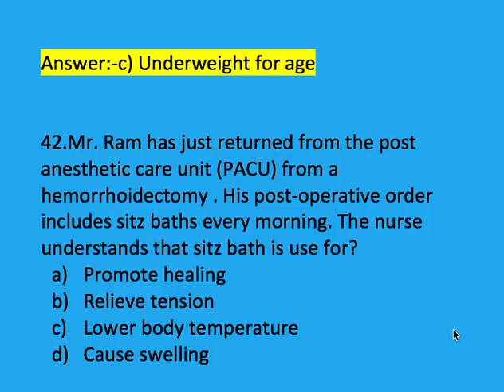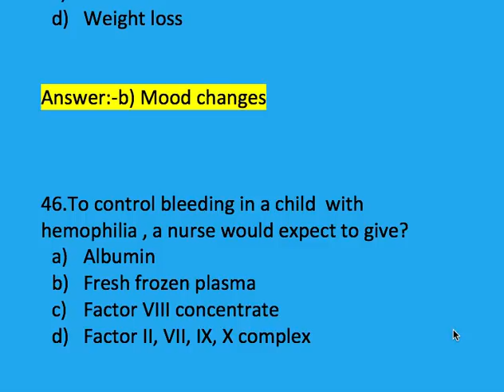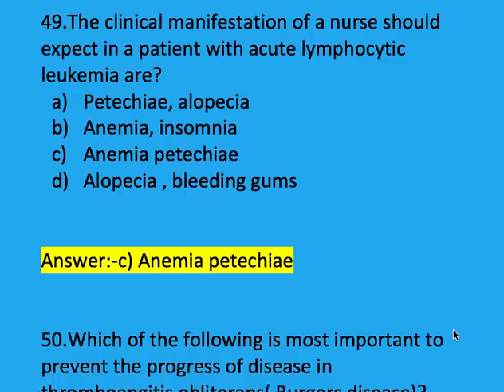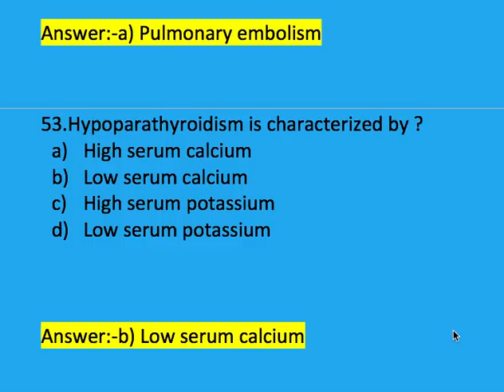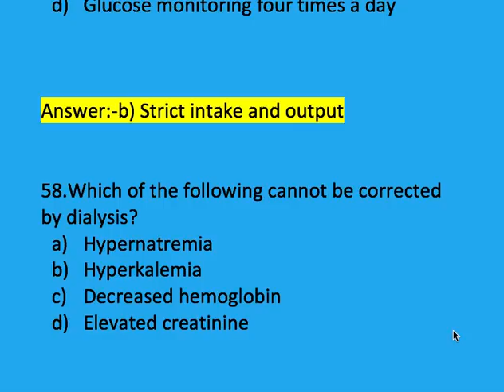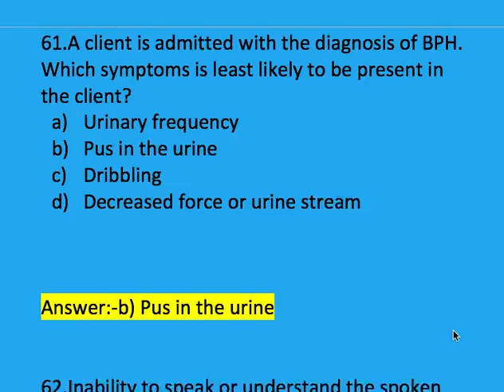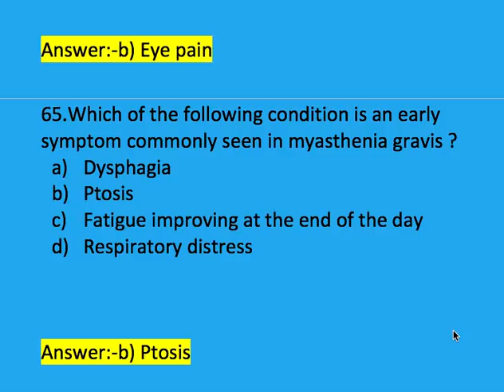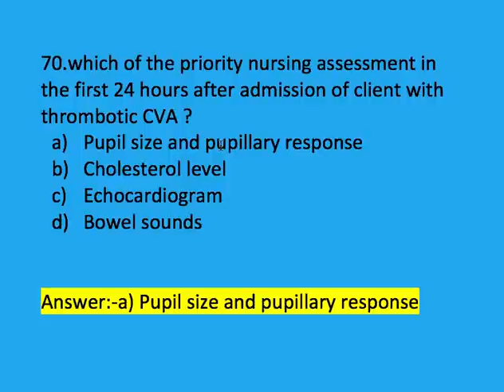AIIMS Nursing Officer Exams MCQs 2018-2019 part 2nd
Medical_GK_scienceHub#NursIng_Questions_AIIMS there are 30 MCQs with answers, these questions are very important in Upcoming exams of AIIMS and also important in all type of nursing officers exam.